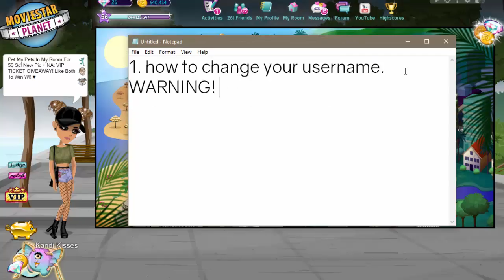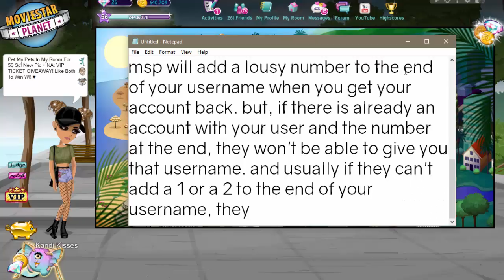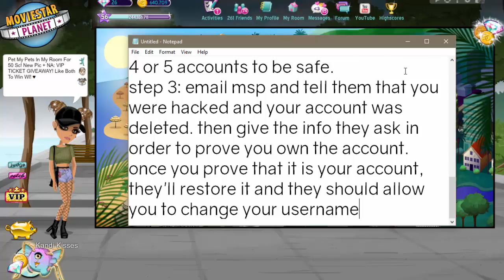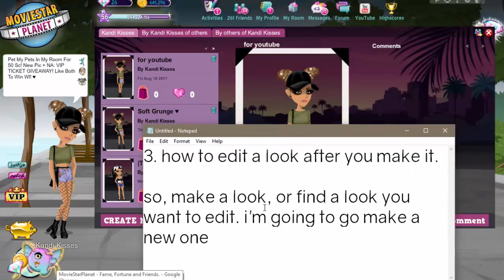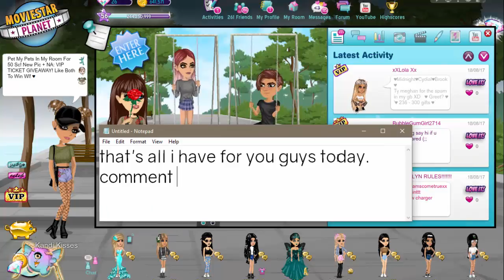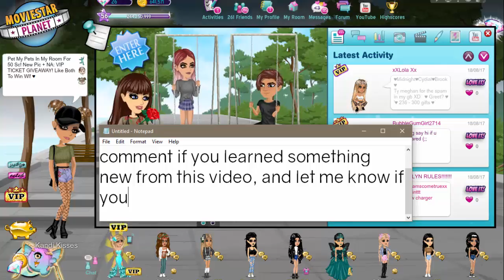MSP Tips & Tricks You've Never Heard Of (CHANGE YOUR USERNAME, UNFREEZE MSP & EDIT LOOKS)